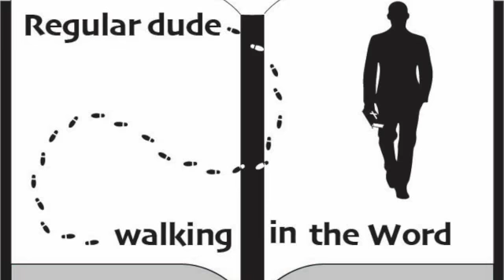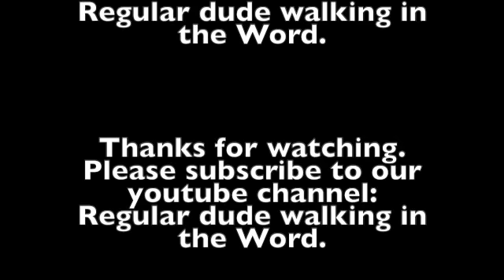Episode 173 Matthew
Matthew 28:1-15.
Join us today as we continue our discussion about the book of Matthew.   Some of the information in this episode comes from the commentary from J. Vernon McGee and also notes from Chuck Smith. I also like to use resources from David Guzik in my studies.  This episode was filmed on location in Sarasota, Florida. Feel free to watch any of our other videos on you-tube going through the book of Titus, Judges, Jonah, Ruth, Mark, 15 prophecies of the birth of Jesus, Christmas week, and also Psalm 23.